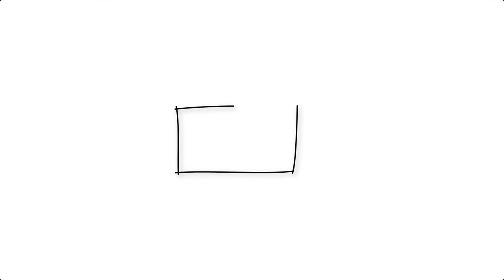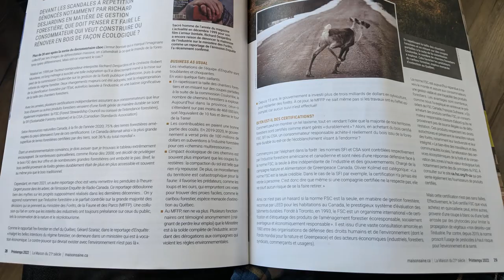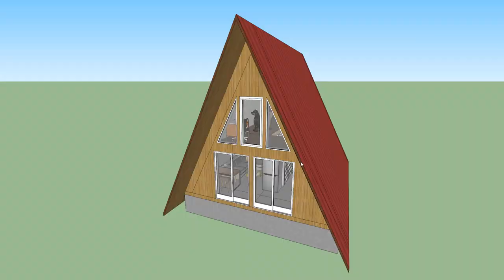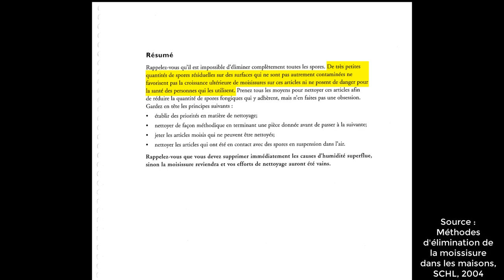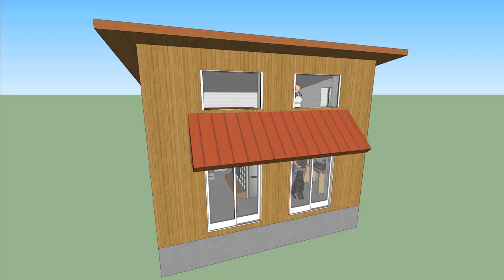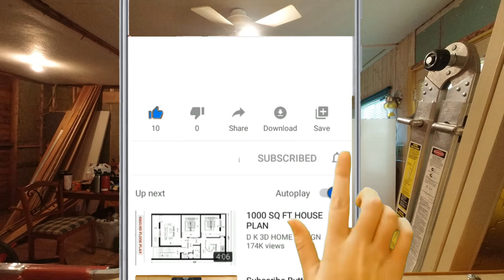Vlog #6 - L'hiver en Gaspésie, c'est long en titi | La petite maison résiliente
Camille et Gabriel réussissent de peine et de misère à terminer les rénovations de l'automne 2021 avant l'hiver. Après plus de 1000 heures de travaux acharnés et plusieurs dizaines de milliers de dollars d'investissement, la petite maison résiliente à une nouvelle fondation toute neuve! Quel exploit pour deux écolos n'ayant jamais fait des travaux de fondation 😁💪

Ils ne peuvent cependant pas célébrer leur accomplissement bien longtemps ni se reposer trop, car ils ont dû sacrifier toutes les sphères de leurs vies durant ces 4 mois de rénovation pour y arriver. C'est donc dire que leur "to-do list" est pleine à craquer!

Ce premier hiver en Gaspésie ne fut pas de tout repos, pour le moins dire. L'hiver fût exceptionnel en termes de précipitation (+ de 20 % plus) et ils avaient deux maisons à déneiger (la petite maison résiliente et la maison qu'ils louent en attendant que cette dernière soit prête).

En plus, à chaque fois qu'ils se rendent à la petite maison résiliente pour faire de la démolition intérieure, ils trouvent de nouvelles sources de moisissures. Complètement épuisé et découragé, Gabriel tente de produire plusieurs plans différents en fonction de deux plans : réparer les bouts moisis ou repartir à neuf sur la fondation.

Explorez nos choix déchirants, nos moments d'introspection, les différentes versions du plan de la maison et nos victoires dans ce tout nouveau vlog!

Pour nous encourager dans notre mission de partager les concepts clés de la construction écologique et de l’autosuffisance, vous pouvez vous procurer l'accès à notre futur documentaire « La petite maison résiliente » :